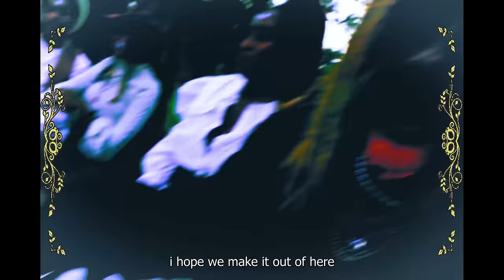SAINT PARIS - NEVER FORGET ME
Shot/Edited by - Fallen Angel Entertainment

this was shot with the help of family and friends.

: memento mori :

life is suffering. through suffering, strength.